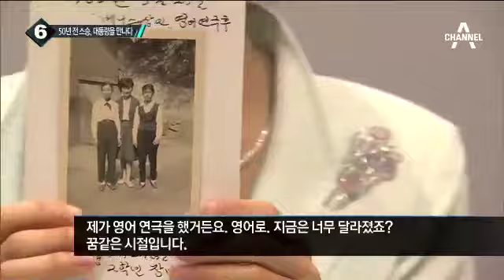박 대통령 ‘스승의 날’ 맞아 50년 전 은사 만나_채널A_뉴스TOP10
박 대통령 ‘스승의 날’ 맞아 50년 전 은사 만나